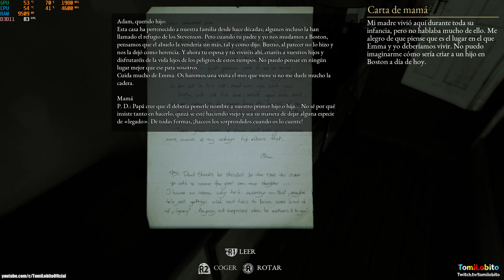The Beast Inside #3 en Español [PC]